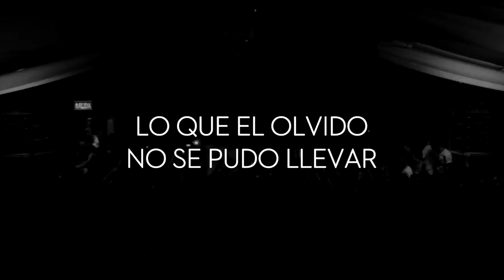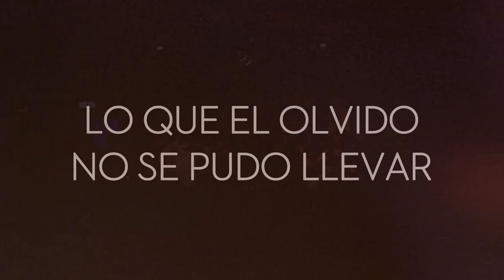Aneurisma - "Lo que el olvido no se pudo llevar" FULL SET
Aneurisma - Show Final 2014
"Lo que el olvido no se pudo llevar"

Setlist:
00:00 Intro
01:14 Sueños
04:01 Memorias entre humo y cenizas
08:13 Eclipse
11:45 Entre lobos y serpientes
14:25 Síntomas Medley
20:56 Colapso
26:27 Permanecer
30:11 Vete
35:48 Despierta
40:15 Nuevo horizonte
42:58 Frente a tus ojos
46:09 Epifanía de los Andes
51:06 Lágrimas
56:09 Lo que las ánimas se llevaron en el camino
59:59 Entropia
01:04:14 Mártir
01:07:55 21 de Abril
01:12:10 Más allá del silencio
01:16:12 Ciclos
01:20:50 Dolor
01:24:32 Recuerdo
01:28:08 Heridas
01:32:30 Renacer

Aneurisma es:
Max Rodriguez: Voz.
Alexis Ruiz: Guitarra.
Mauricio Rojas: Guitarra.
Diego Izquierdo: Bajo.
Francisco Izquierdo: Batería.
Cámaras:
Felipe Carcamo
Sebastian Yañez.
Matías Rodriguez.
Jose Reyes.
Jose Ignacio Urra.

Producción: Aneurisma
Dirección y edición: Max Rodriguez

Facebook.com/aneurisma
Expresivaestudio.cl